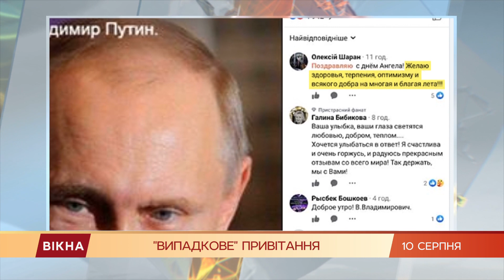Поздравил Путина - остался без прихожан! На Волыни скандал с батюшкой | Вікна-Новини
От поздравления агрессора к церковному конфликту.

Прихожане возмутились, а большинство теперь видеть его в своем селе не хотят, и планируют перейти к православной церкви Украины.

Только история получила огласку - священник УПЦ Московского патриархата Алексей Шаран попытался оправдаться, мол, поздравил Путина случайно.

Но люди в это не верят и даже в СБУ пожаловались.